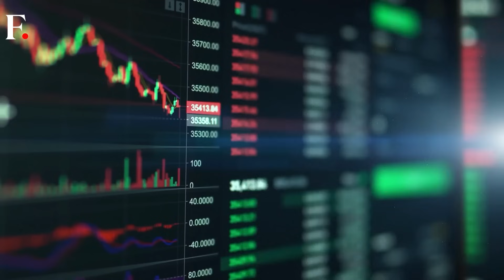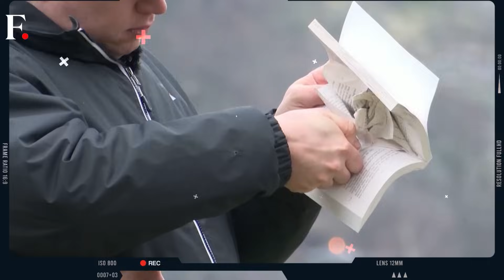US Warns Over Russia-North Korea Arms Trade For Ukraine war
US officials believe North Korean leader Kim Jong Un is planning to travel to Russia this month to meet President Vladimir Putin and discuss the possibility of supplying Moscow with weapons for the war in Ukraine.

The reports on arms trade emerge after Russia says it is seeking closer military ties with North Korea.